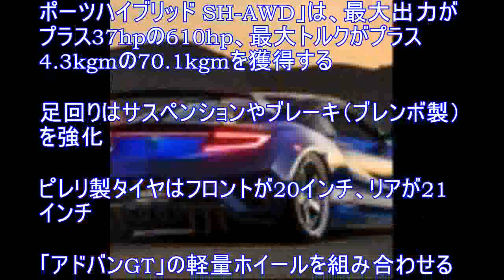【SEMA 2017】NSX をカスタマイズ、ホンダのドリームプロジェクト…610hpに強化 画像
。ホンダの米国法人、アメリカンホンダは10月30日、『NSX』の「ドリームプロジェクト」の概要を明らかにした。実車は10月31日（日本時間11月1日未明）、米国ラスベガスで開幕するSEMAショー2017で初公開される。NSXのドリームプロジェクトは、米国アリゾナ州に本拠を置き、NSXのチューニングを得意とする「ScienceofSpeed」とホンダが協力し、新型NSXをカスタマイズ。さらなるパワーアップを図った。直噴35リットル（3493cc）V型6気筒ツインターボエンジンには、リキッドインジェクション・インタークーラーやスポーツエグゾーストなどのチューニングを実施。この結果、3モーターハイブリッドシステムの「スポーツハイブリッド SH-AWD」は、最大出力がプラス37hpの610hp、最大トルクがプラス43kgmの701kgmを獲得する。足回りはサスペンションやブレーキ（ブレンボ製）を強化。ピレリ製タイヤはフロントが20インチ、リアが21インチ。「アドバンGT」の軽量ホイールを組み合わせる。外観はレーシングカーの「NSX GT3」をモチーフに、大型リアウイングなど、専用のエアロキットを装着。ダウンフォースの向上を狙う。室内には、レカロ製のバケットシートやカスタムメイドのブラックレザーが採用されている。